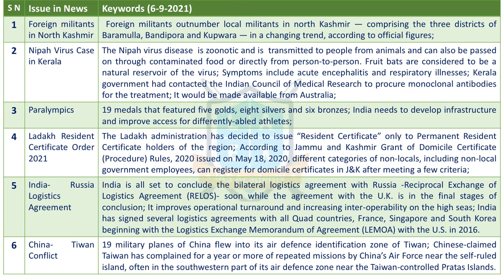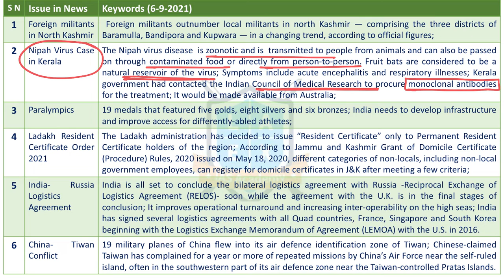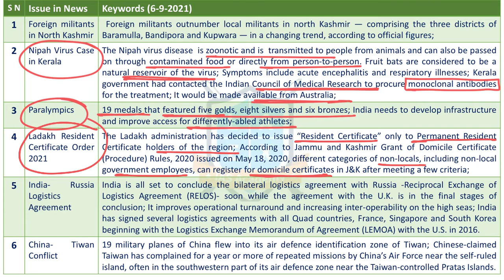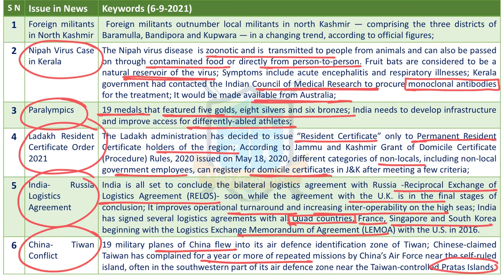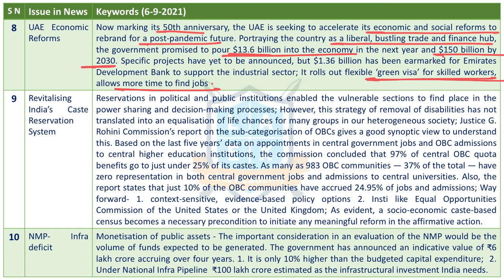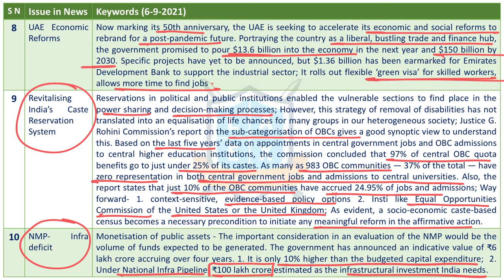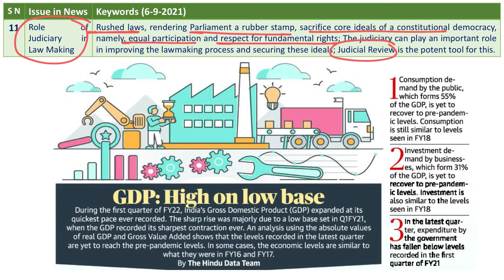(6-9-2021) Gist of The Hindu News Articles || Daily Current Affairs || La Excellence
GIST of the Hindu News Articles:
01. Foreign Militants in North Kashmir
02. Nipah Virus Case in Kerala
03. Paralympics
04. Ladakh Resident Certificate Order 2021
05. India - Russia Logistics Agreement
06. China - Tiwan Conflict
07. UAE Economic Reforms
08. Revitalising India's Caste Reservation System
09. NMP - Infra Deficit

Address:
La Excellence IAS
1st floor, #1-10-223/s,